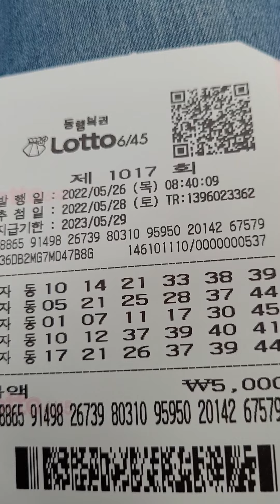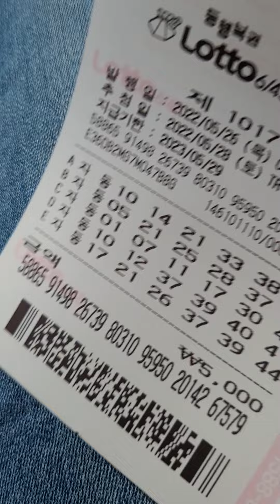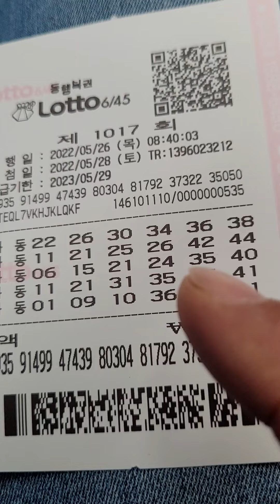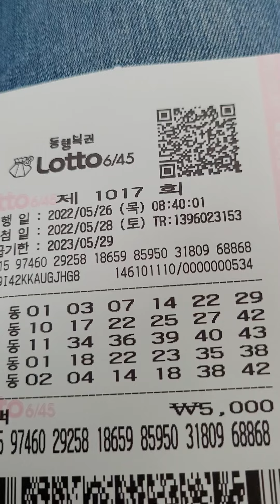로또1017회 목요일자동 4장